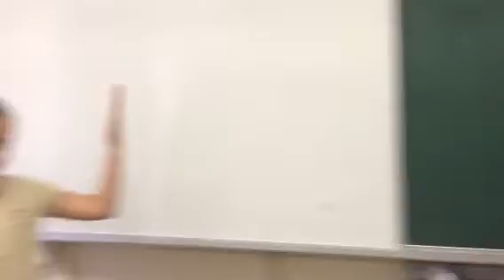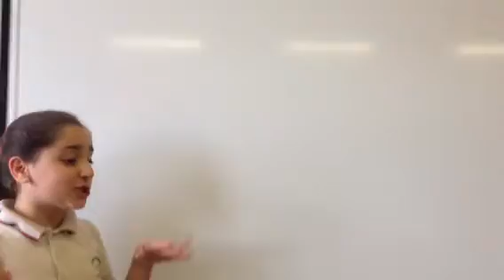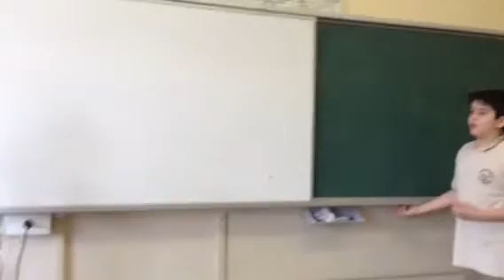Her şey para değildir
Birbirinin tezini çürütmeye çalışan entellektüel çocuklar